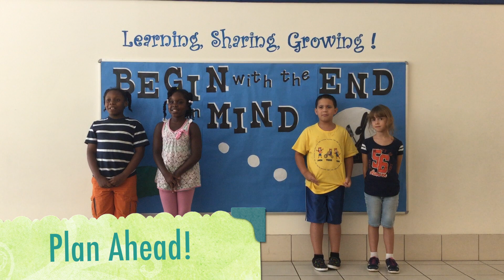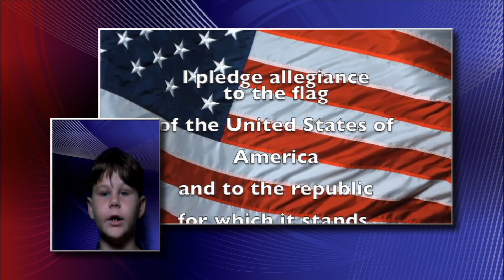Tiger Cub TV 9 10 15